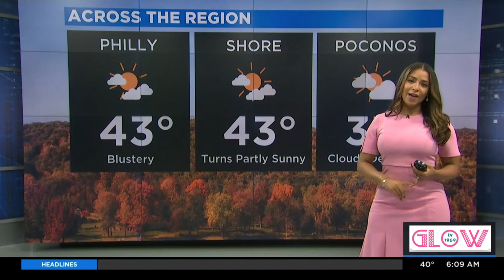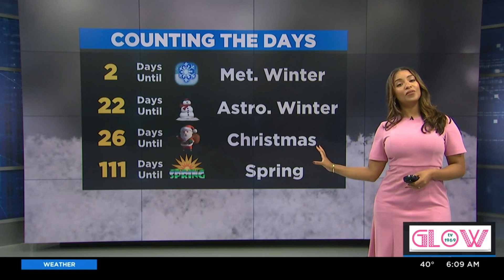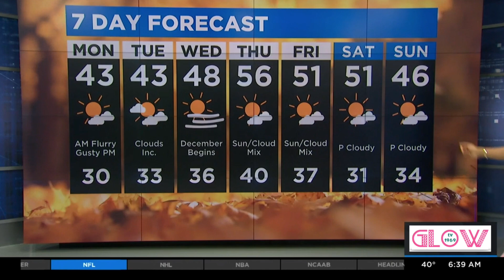😱🔥💎🎖 Llarisa Abreu 👀 PINK! 💗 Solo Slow Motion *audio* 11.29.21